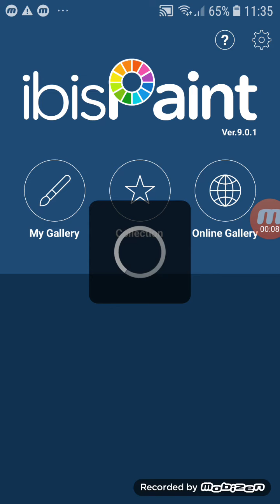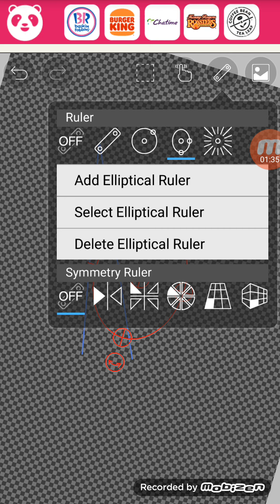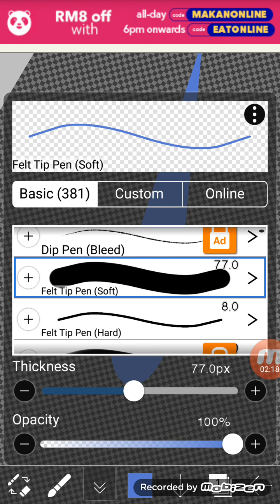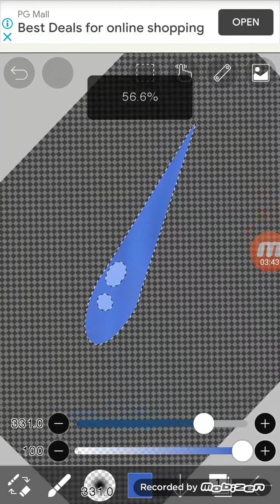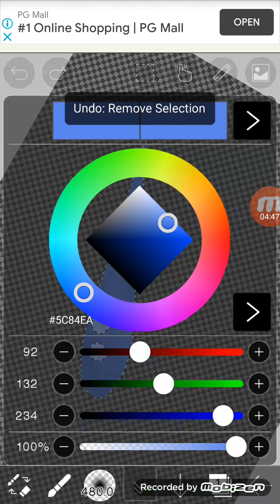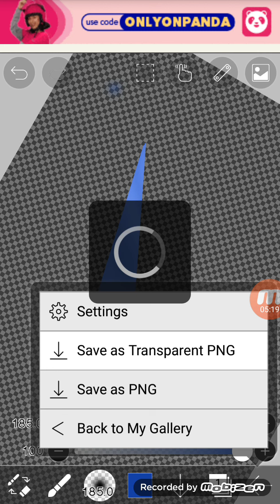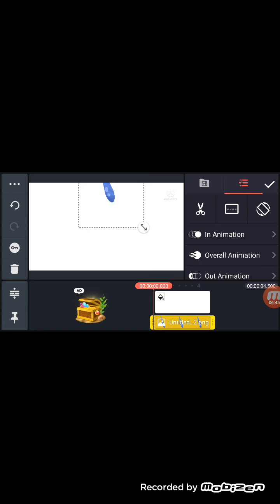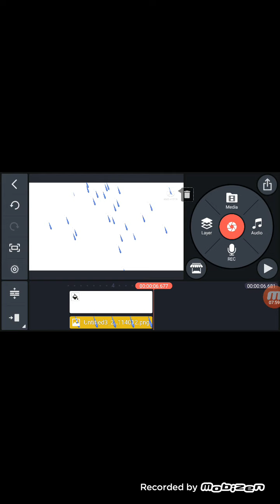cara nak lukis air hujan dan cara nak gerak kan air hujan seperti hujan asli